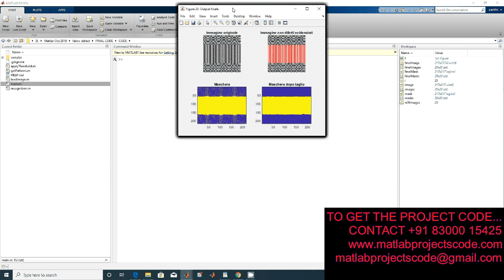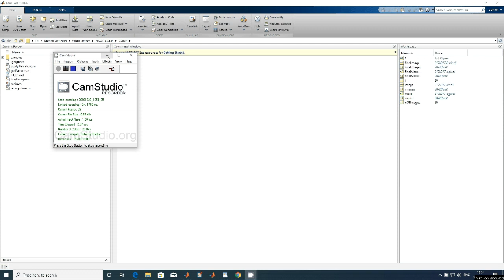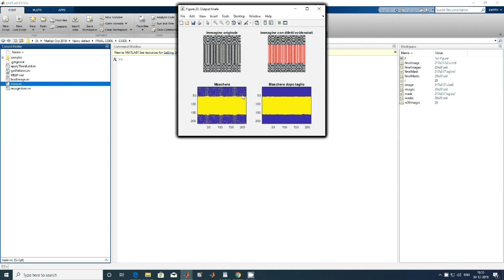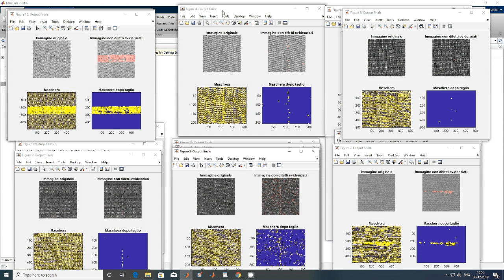Fabric defect detection using image processing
The content of the project:
1. IEEE standard reference paper
2. PowerPoint presentation
3. Screenshots
4. Software
5. Source code
6. Videos
7. ReadMe document to guide.

ABSTRACT:
This paper helps to detect the fault in fabric. For the good quality of fabric the inspection of fabric is very important .The faults in fabric causes poor quality in fabric. This may affects the economical growth of the Industry. The old methods which are used for fault detection such as Human Visual Inspection, Regular Band based Methodology, Gabor Wavelet Filter Methodology etc which are time consuming &stressful. So to reduce time and stress the new method introduced is Automatic Fabric fault inspection .Due to this method, at the time of manufacturing itself we get high quality fabric it implies the high speed of production.The detection of local fabric defects is one of the most problems in computer vision.For this problem the solution is that at the time of manufacturing fabric in textile the faults present on fabric are identified by MATLAB software using some Image Processing techniques. Image Processing is very helpful because all the techniques applied on the faulty image is useful to acquire fault free image.